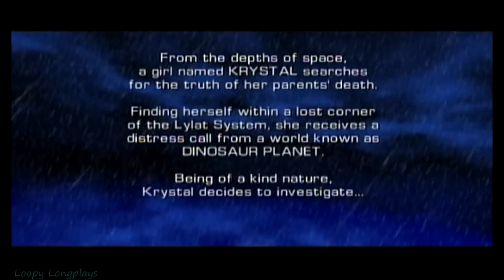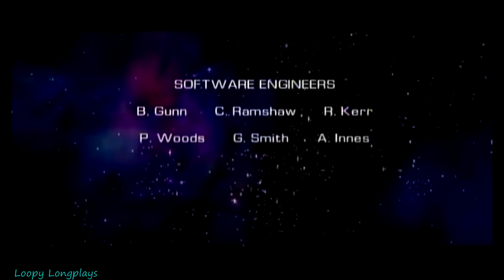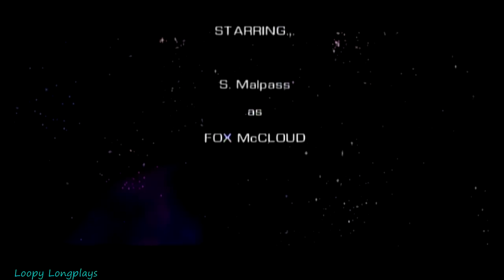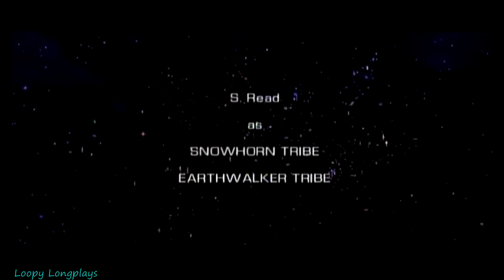Star Fox Adventures - Longplay 100% Full Game Walkthrough (No Commentary)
Star Fox Adventures developed by rare and published by Nintendo, now this game is fun although received mixed reviews from star fox fans, understandably since they changed the formula. But I found it to be good fun although some parts can be a bit annoying and challenging. Probably my favorite things are the environment which looks beautiful and the music especially in throntail hollow. So in this longplay my brother 100% it although you never see the 100% because you can't save after the final boss. He got all the cheat tokens and bought everything in the shop and got all them staff upgrades. Only had one minor issue in the recording which you will see and text will appear to tell you what happened. Anyways hope you enjoy this longplay.

Gameplay recorded by Jellyfish

Played on the Gamecube